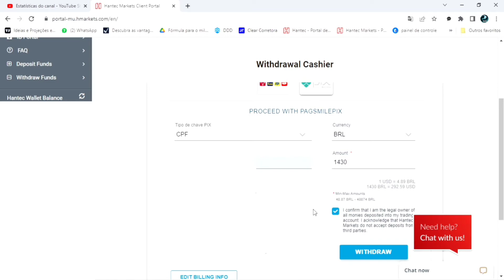HANTEC CORRETORA - SAQUE R$1430 VIA PIX SEM TAXAS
🔵CORRETORA PARA OPERAR HK50 - US30 ÍNDICES INTERNACIONAL 🔵DEPÓSITO MINIMO $10